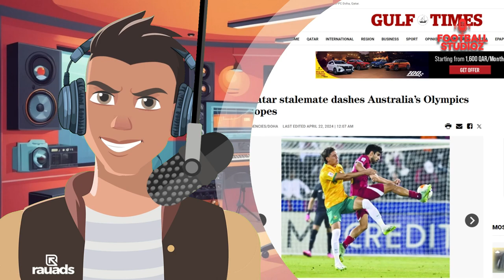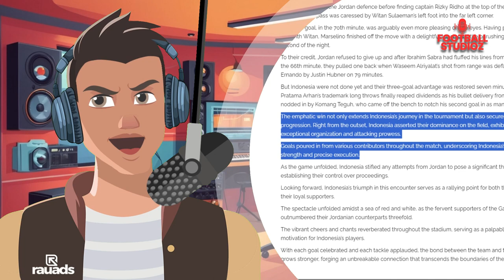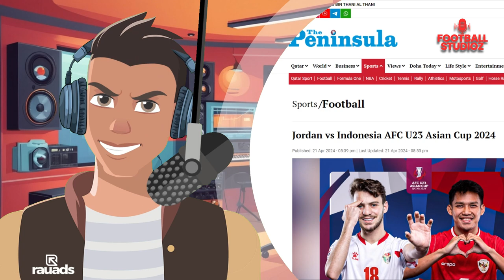Timnas U23 | Kata Media Qatar Tentang Timnas Indonesia | Berita Bola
Media Qatar ramai yang menuliskan dan memberikan pujian kepada Skuad Timnas U23 Indonesia. Media media tersebut merupakan media ternama di Qatar. Beberapa berita tentang timnas Indonesia tersebut kami rangkai dalam Informasi di Video ini.

The Gulf Times mengulas keberhasilan Timnas Indonesia U23 yang lolos ke delapan besar Piala Asia U23 2024 dan akan bertemu Korea Selatan. Mereka juga menuliskan bagaimana Indonesia mampu mengalahkan Australia.